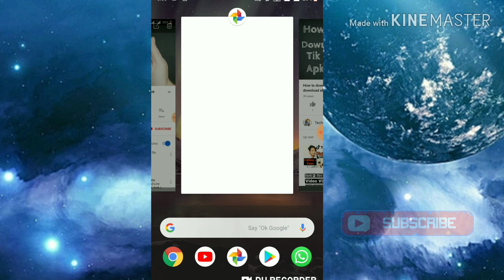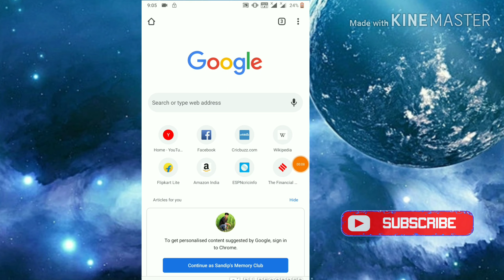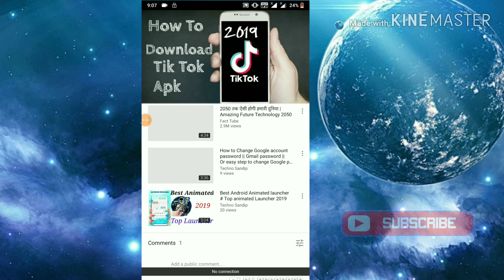Bina Pattern khole gallery ka Sab dekhiye || Chupe huye Photos Videos kaise kaise dekhe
Bina pattern khole GALLERY ka sab dekhiye
pattern tode bina pura Gallery dekhiye
Chupye huye photo videos dekhiye

Thank you for YouTube team.

thank u for watching Bina pattern khole gallery ka sab dekhiye.